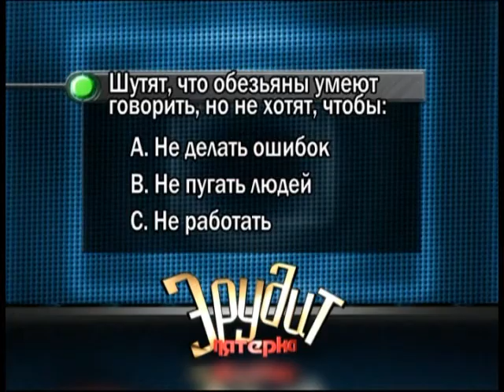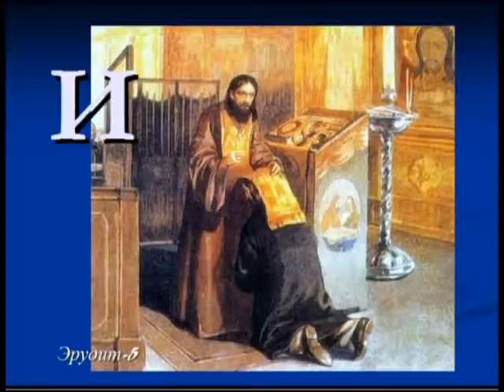Эрудит 04 11 2017